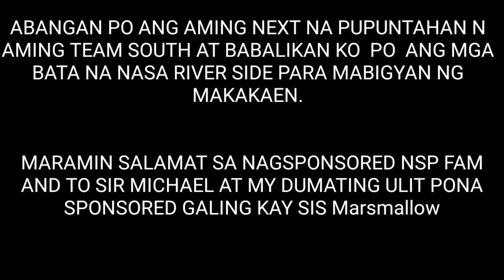PART2 GIVING A SPECIAL PANSIT FOR THE KIDS IN THE RIVER SIDE |COOKING AND SHARING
HI KA KABSAT IM JUSTME ELLA FROM PHILIPPINES ,AND MY VIDEO IS ALL ABOUT MY LIFESTYLE COOKING VLOG, TUTORIAL,REACTION VIDEO,PRANK CHALLENGE VLOG

THIS VIDEO IS ABOUT  GIVING A PANSIT TO THE KIDS IN A RIVER SIDE PART2

PART1 👉

I USED MY OPPO PHONE 📱